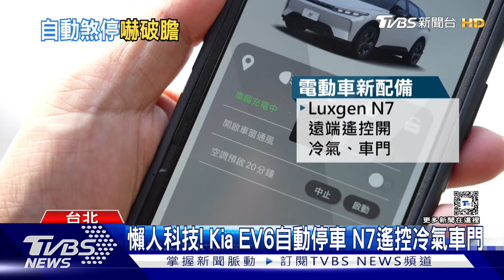單車竄出! 特斯拉「自動煞停」駕駛:嚇得不輕｜TVBS新聞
最近特斯拉，為了安全，擴增了自動煞停的範圍，卻也讓一名車主，嚇了好一大跳，在轉彎要閃避突然鑽出的腳踏車時，車子提早幫他煞停了，而不只是特斯拉，包括福特的車款，也有自動煞停，還有輔助繞開障礙物的功能，而Kia EV6則配有自動停車的功能。
特斯拉 福特 自動煞停 Kia EV6#自動停車